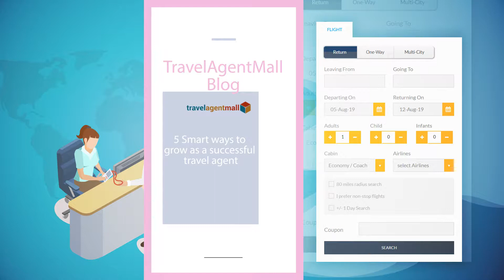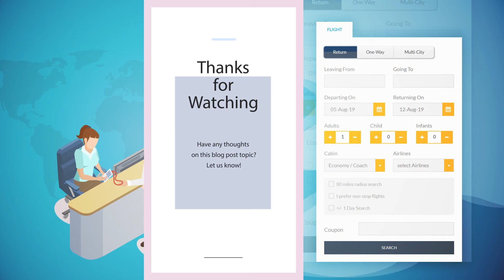5 Smart Ways To Grow as a Successful Travel Agent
5 Smart ways to grow as a successful travel agent

Are you looking for the best methods to enhance your travel business? Here, we are focusing on the 5 useful ways that can help travel agencies/agents in growing their businesses.